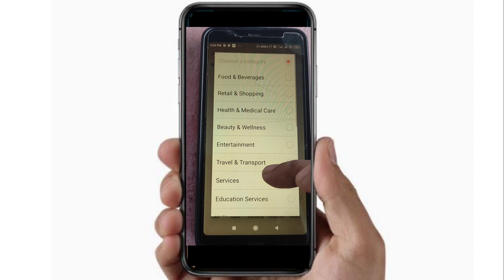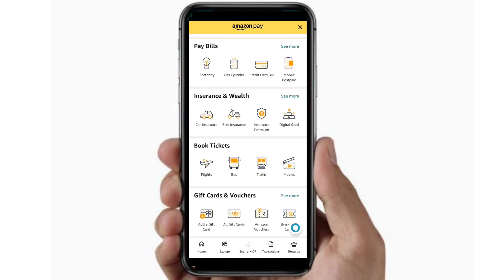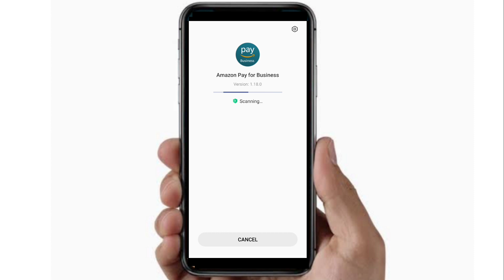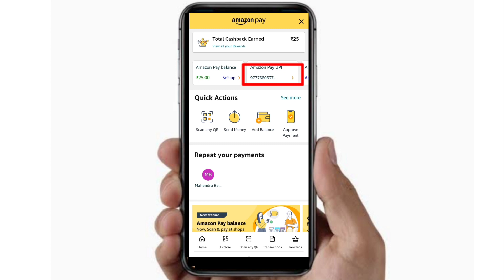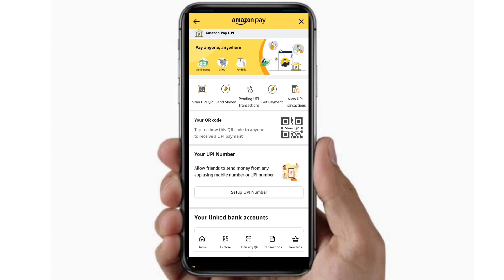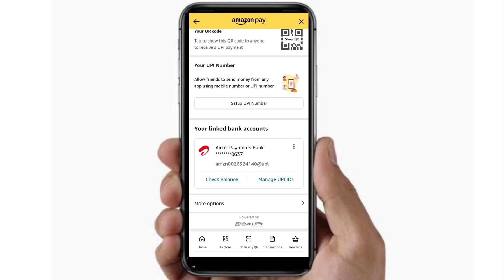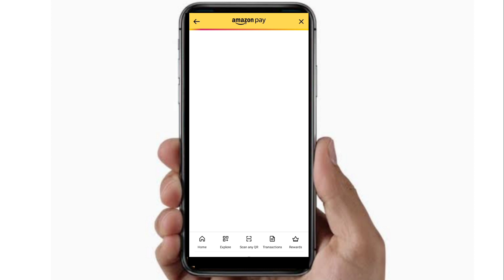Amazon merchant account केसे बनाय mobile se | Amazon merchant qr code ko केसे link कोरे Full Process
Amazon merchant account केसे बनाय | mobile se amazon merchant account kaise banaye | amazon merchant qr code ko केसे link कोरे

🔥Download Amazon app and get ₹75

Must enter Refer Code

QPS2QE

Dosto Aaj is video me maine all platforms offer ke bare bitaya he.Me botay a he Aapko simple way se kor sakte he.Earning me happy hoga appko .Me manta humm ki Aap ko is video pasand aayga.Thank you so much.

Queries Solved :-
Mahendra solution mastery
Online earning
Online earning without investment in Hindi
Amazon offers
Amazon
2022 offers
2022 offers filpkart
2022 offes Mobile
amazon2022 offers
2022 new offers
2022 recharge offers
Amazon marchant febuary 2023
Amazon marchant offers today
Amazon marchant offers today Tamil
Amazon marchant offers 2022
Amazon marchant offers today telugu
Amazon marchant offers tamil
Amazon marchant offers malayalam
Amazon marchant offers date 2022
Amazon marchant offers on mobile 2022
Amazon marchant offers june 2022
amazon merchant account kaise banaye
amazon merchant
amazon merchant offer
amazon merchant qr code kaise nikale
how to create amazon merchant account
amazon
amazon merchant offer kaise check kore
amazon merchant kaise banaye
amazon pay
amazon merchant agent kaise bane
how to sell on amazon
amazon merchant account kaise bane
amazon seller
mobile se amazon merchant account kaise banaye
amazon qr code kaise nikale